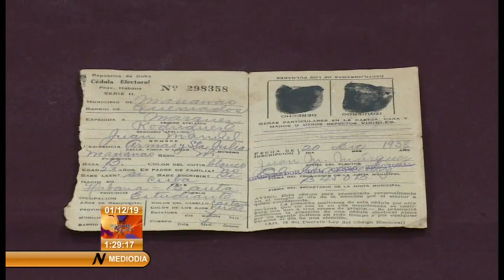Museo de la Revolución: donde se descubre la historia de Cuba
Numerosas páginas de heroísmo han escrito los combatientes de las Fuerzas Armadas Revolucionarias. Su fecha de creación coincide con el 2 de diciembre de 1956, día del desembarco de los expedicionarios del Yate Granma. Valiosas piezas que son parte de la historia de las FAR, las conserva el Museo de la Revolución, que el próximo 12 de diciembre cumplirá 60 años de fundado, por el entonces Comandante y Ministro de las Fuerzas Armadas Revolucionarias, Raúl Castro Ruz.